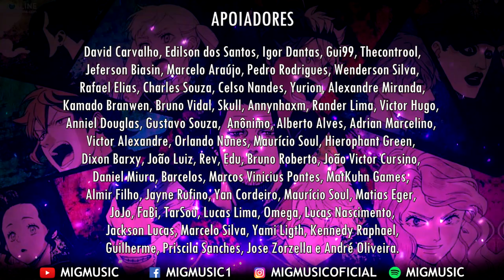BLACK CLOVER - Abertura 2 em Português (PAiNT it BLACK) || MigMusic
PAiNT it BLACK - Adaptação em Português (Brasil) - Abertura Dublada
Original: BiSH
Anime: Black Clover

Adaptação: Guilherme Soares
Vocal: Myio
 Instrumental / Mixagem: Luis Felipe
 Vídeo:  @NatoVieir

-LETRA-

Os olhos fechar pra não mais enxergar
A realidade que me fez acovardar
Não dá pra mais sequer imaginar
Viver dizendo mil desculpas e não avançar

A decisão manter
Sem dar um passo atrás
Tudo vai começar
A qualquer minuto eu vou
Na batalha sei que irei pintar
De Preto e azul

Este mundo eu sei que vou sempre proteger.
Desistirei de desistir
Buscando um motivo pra viver!
E deve estar em algum lugar que eu não achei
E romper as noites que passei chorando
A luz do amanhã já enxerguei
E a promessa eu irei guardar
Até que se cumpra então
Com amor!